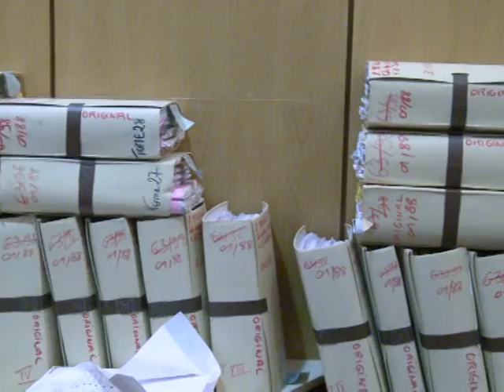Ouverture du procès de l'ex-junte chilienne à Paris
Le procès en leur absence de 14 membres de l'ex-junte chilienne jugés pour les disparitions de quatre Français ou Franco-Chiliens sous la dictature d'Augusto Pinochet, s'est ouvert mercredi 8 décembre devant la cour d'assises de Paris. Durée: 00:58